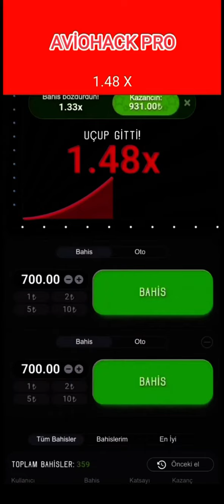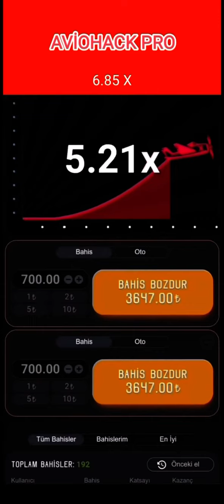Aviator pro sinyal botu[Detaylar yorumlarda]hack